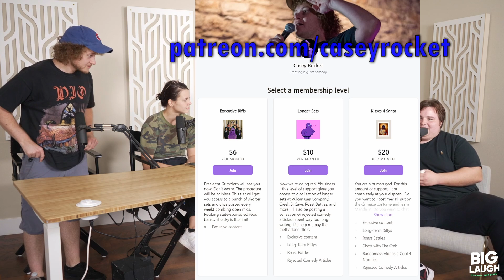A Trunk Full of Burgers and a Bad Wish (GHHPH Episode 8)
The Roving Band of Free-Range Grim Warriors welcomes Dylan Sullivan to the Purple Dojo. Dylan is a former door guy at the Comedy Store and the current door guy to our hearts. Join us on a terrifying misadventure into the heart of depravity. See Grimace perform in the WNBA Finals, take a detour during his ideal romantic getaway, and so much more. In BurDur We Trust.

00:00 - Clip
00:39 - Exchanging of the Gifts
04:46 - Grimby performs at the WNBA finals
08:19 - Grimby "rescues" horse from top of Mt. Everest
15:03 - Grimby's Top 5 Romantic Getaways
20:36 - Dylan's dark childhood
26:20 - An old man tried to give Cat some jokes
29:26 - Kid Rock Kidz Bop
36:09 - Grimby Around The Horn
51:28 - Outro